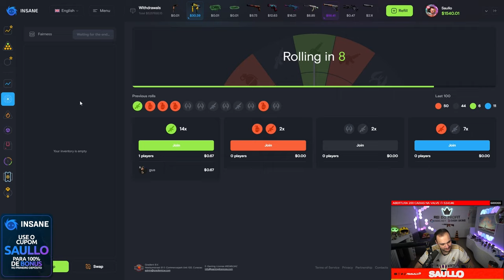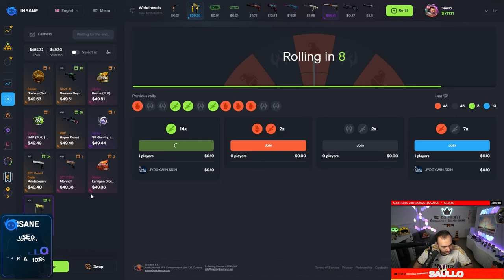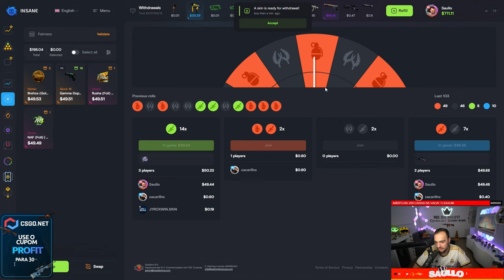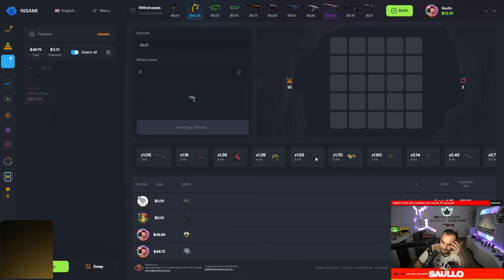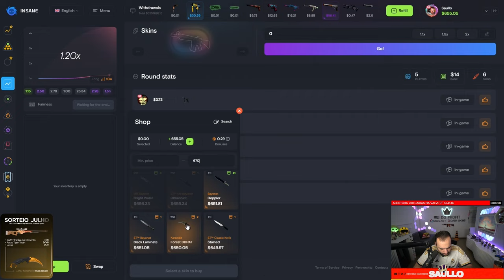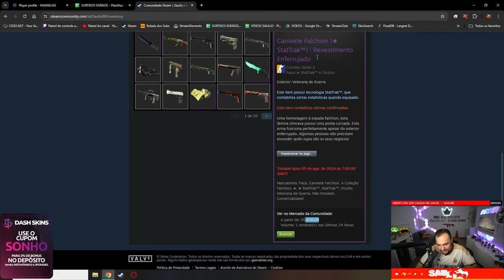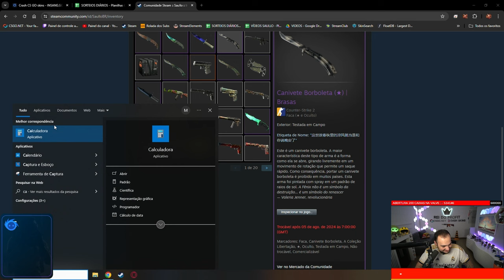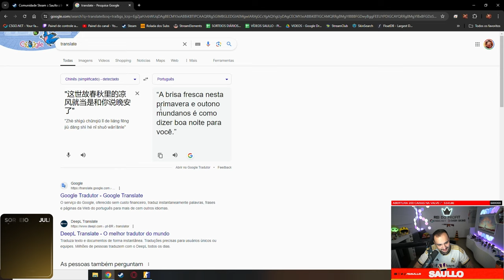PROFIT INSANO... Ganhei 4 FACAS de R$16.000,00 fazendo LOUCURA no INSANE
►Formulário ( M9 Baioneta | Mármore Desbotado - R$10.000,00 ) para quem usou meu cupom